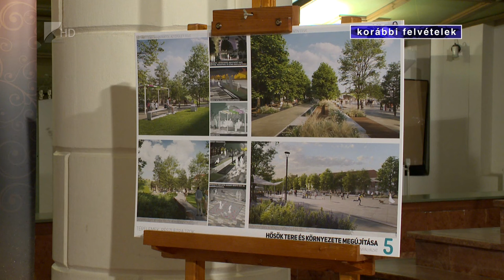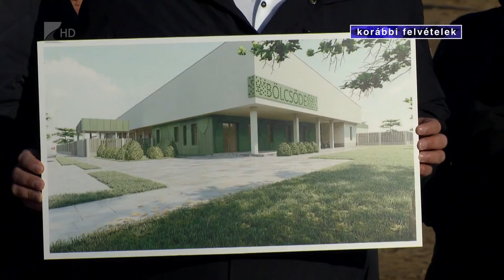Gazdaság és városfejlesztés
Gazdaság és városfejlesztés állt a középpontban 2021-ben Mátészalkán. Orvosi segédeszközöket gyártó cég költözött az ipari parkba. Az ötmilliárdos beruházással 150 új munkahelyet teremtenek. Megújult a Zukor Adolf Filmszínház és elkészült a Tony Curtis kiállítás Mátészalkán.